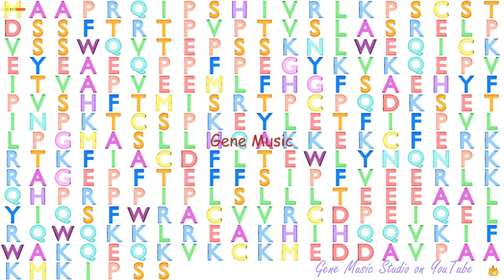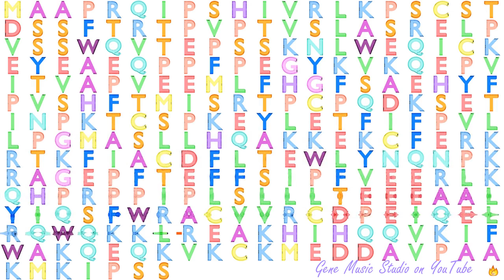Gene Music using Protein Sequence of IQCK "IQ MOTIF CONTAINING K"